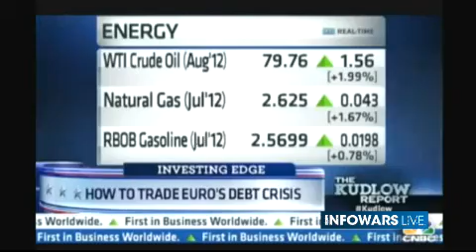2012-06-25 THE ALEX JONES SHOW PRISONPLANET TV.03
Alex talks about the firestorm that has ensued following the placement of Army troops and combat vehicles on the streets of St. Louis, Missouri. The corporate media is now praising the act as a response to crime and are featuring propaganda of residents who approve of the brazen move that flies in the face of warnings by the founders against standing armies and tyranny. Alex also talks with anti-Agenda 21 and smart meter opponent activist Deborah Tavares . He takes your calls and covers the latest breaking news on today's worldwide transmission.